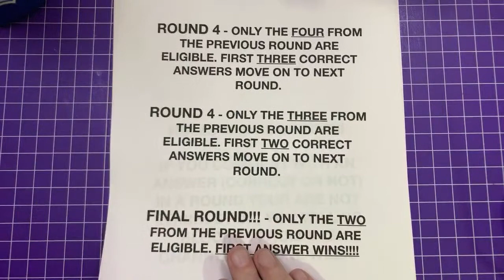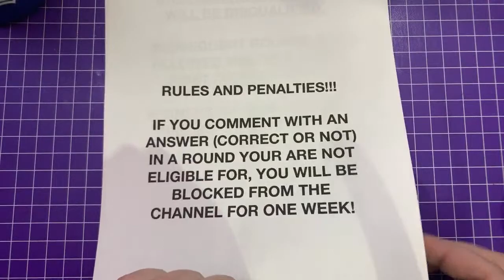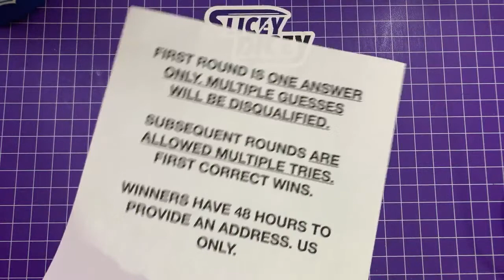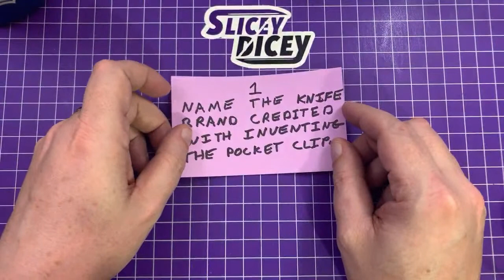Brews & Blades QUIZ SHOW! 7-12-20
It’s time for everyone’s favorite alcohol-themed knife game show!!! Welcome to our second installment! Rules will be outlined at 8:15 PM EST before the show starts! Blade Runner Systems and Vault Case